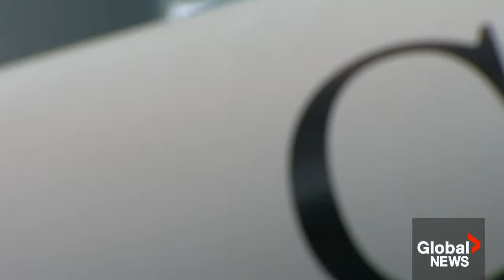Canada announces new strategy for commercial space launches, future passenger flights | FULL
The government is courting submissions from anyone who wants to launch a satellite into space from right here in Canada.

Transport Minister Omar Alghabra said Friday, in an announcement from the Canadian Space Agency outside Montreal, that over an interim three-year period Transport Canada will enable space launch activities on a case-by-case basis. He said it would also establish a review process for launch submissions.

“Canada has been receiving requests not only from domestic Canadian companies, but from companies around the world… who understand that Canada not only does Canada have the geography, but also the talent and the ecosystem,” said Alghabra.

Speaking at the same event, Quebec MP and former Canadian astronaut Marc Garneau said Canada boasts a “big open territory” that is a huge advantage as space launches must take place far from populated areas. He said Canada can also offer “a lot of high inclination orbits,” which he said is in demand when it comes to earth observation.